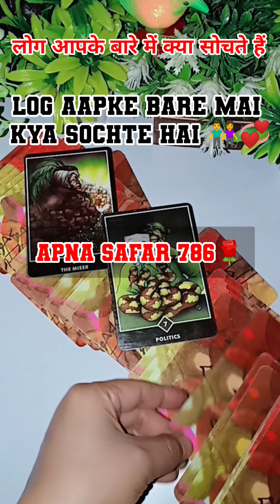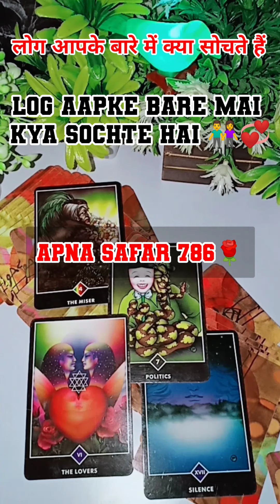लौग आपके बारे में क्या सोचते हैं 💞 उनकी सच्ची भावनाएं आपके लिए क्या है CURRENT FEELINGS TAROT HINDI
Hello everyone welcome to apna safar 786🌹
This video is about tarot card reading in hindi checking current feelings of your person for you today analyzing current feelings of your person in this relationships this is general, collective, timeless tarot reading for all zodiac signs✨❤️🌹👫

 other video link is here

1:- it's a general and collective reading and also it's not gender specific.this is timeless/for all zodiac signs reading.
2:- this reading describe what you are manifesting in your life by your current energy and thoughts.
3:- watch these videos for entertainment and guidance purpose and don't take any major decisions of your life based on tatot reading.
4:- this channel and videos are not responsible for what you do in your life.
5:- I don't do personal reading so be aware of froud people.
6:- I never provide my number in comment & description section please be aware of scammers & frouds.

My past present and future topics I hope you will like:-✏️⬇️

aaj shaam wo kisse se aur Kiya batain KR rahe the, aaj Kiya batai KR rahe hai wo, abhi lya soch rahe hai Aapke bare Mai, unki current feelings lya hai aapke bare Mai,
wo apke lye kiya sochta h,
log kiya sochte hai, maire lye sochte hai Kya, bf Kiya sochta hai, gf Kiya aochti h, rishtedar Kiya sochte hai,
who think a lot about me, current feelings of your person, yes/no reading,
candel wex reading, angel guidance,
 angel answers, message of your person, god message, romantic feeling for you, who keep you safe, who love you, who like you,